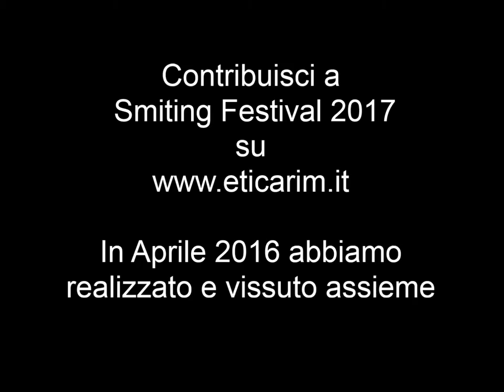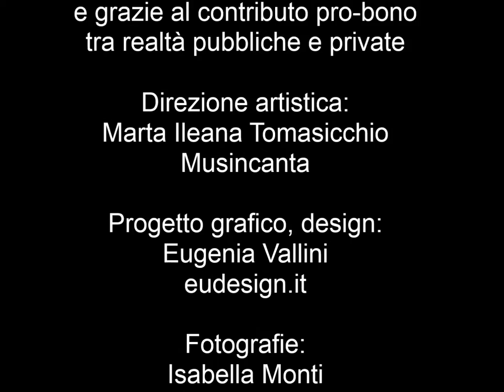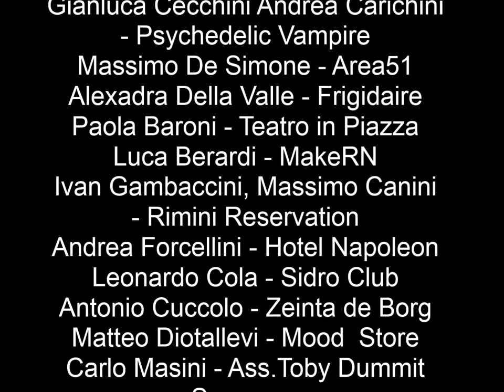Verso Smiting 2017 8a edizione!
Ecco quanto vissuto dall'8 al 17 aprile in Smiting 2016!
Contribuisci a Smiting Festival 2017,  la mostra "Radiosity - libertà on air" omaggio la Radio nata dalla libertà e la Libertà dalla radio all'Ala Nuova del Museo della Città di Rimini grazie a te!
Dona all'Associazione Culturale Timanfaya di Rimini su

-17 APRILE 2016—6a edizione
ANTIEROI - just for one day -
Ringraziamo
il Comune di Rimini con l’Assessorato alla Cultura  (Sindaco Andrea Gnassi, Massimo Pulini, Sara Donati)
all’Ufficio Teatri (Giampiero Piscaglia, Laura Simonetta Fontana, Mariagrazia Verni, Antonella Leo, Nevio
Semprini), alla Cineteca Comunale (Marco Leonetti) per aver immaginato e realizzato assieme anche quest’anno degli appuntamenti di vera emozione.
Coop Alleanza (Federica Protti) per il sostegno alle iniziative dell’Associazione Culturale Timanfaya.
Eticarim (Alessandro Tonini) per la positiva prima esperienza di crowdfunding.
Rimini Reservation (Ivan Gambaccini, Massimo Canini)per l’aiuto incondizionato al progetto.
Associazione MakeRN (Luca Berardi, Maicol Urbinati)per le medaglie “Premio Smiting”.
Enoteca del Teatro (Riccardo Agostini e Federico Faini) che ci ospita e ispira appuntamenti.
Associazione Toby Dammit / Salone Snaporaz (Carlo Masini) che ci aiuta sempre.
Zeinta de Borg per il sostegno amichevole.
Smiting Festival è organizzato dall’Associazione Culturale Timanfaya di Rimini con la direzione artistica di
Marta Ileana Tomasicchio/Musincanta e grazie al contributo pro-bono di professionalità di ampio respiro.
Progetto grafico, design: eudesign.it
Fotografie: Isabella Monti
Social web: Gruppo 231
Con la collaborazione e sostegno di: Teatro in Piazza Osteria, Psychedelic Vampire, Sidro Club, Frigidaire
vintage store, Area51-Radio, Label & Management, Hotel Napoleon, Cacofonico, Link, Ecce Promo.
Maggioli, Marino Bonizzato, Daniela Lestingi, Annamaria Barilari, Mariagrazia Cavallo, Fabiana Bugli, Paolo Pantera, Anna Caldesi, Antonella Foschi, Giovanni Zurolo, Fabio Conti e Giovanna Lupone (loro sanno),
Andrea  Canella,  Gianluca  Cecchini,  Andrea  Carichini, Massimo  De  Simone,  Marco  Carlino,  Pier  Angelo
Cantù, Max Alberici, Antonio Cuccolo, Marco Pascià,Vera Bessone, Beppe Ardito, Simone Bertozzi, Manuel Spadazzi, Maurizio Benvenuti, Radio Icaro, Radio Casotto, Radio Talpa.
Infine su Marte, Franco Fattori ora assieme a David Bowie.